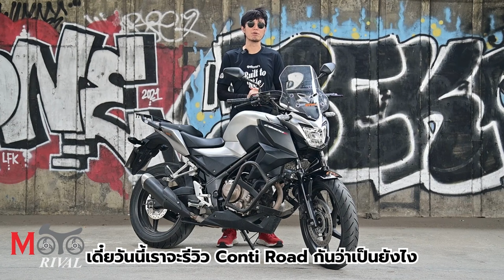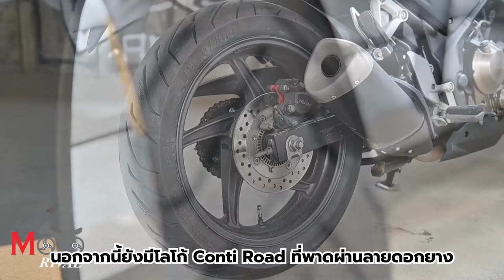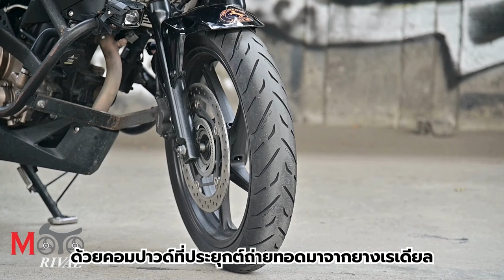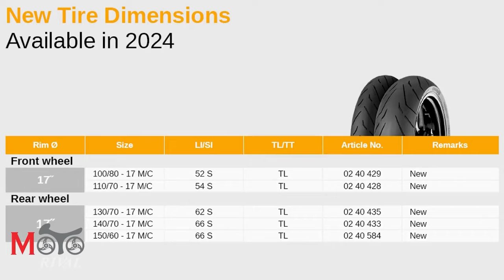รีวิว ContiRoad ยางสปอร์ตเอนทรี่ DNA BigBike เอาใจสายวิ่งถนน